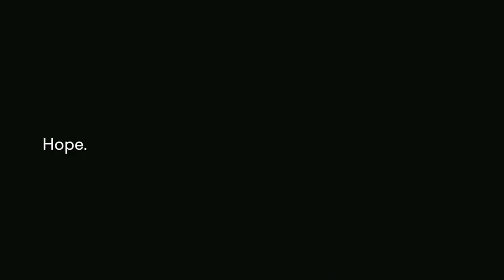Celebration of Nigerian Athletes At The World Championships And Commonwealth Games